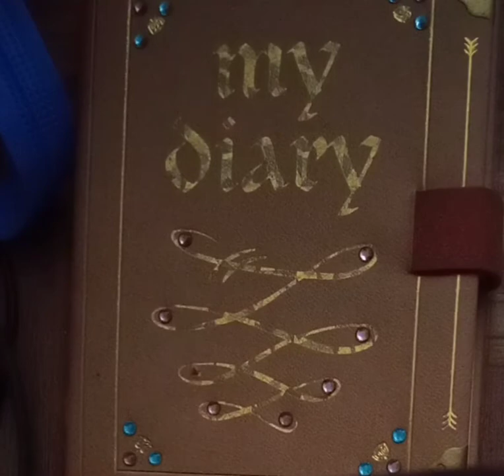Guitar 🎸Intro ( Official Audio )